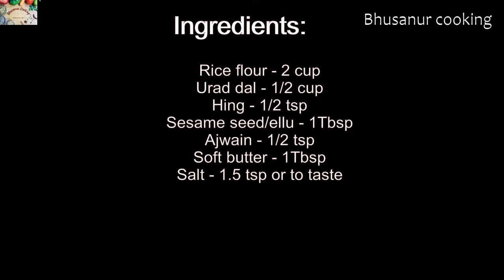Pressure cooked urad dal chakli recipe | Instant murukku recipe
Instant chakli recipe
Pressure cooked urad dal chakli
quick and easy chakkuli recipe for Sankranti

Ingredients:

Sesame seed/ellu - 1Tbsp